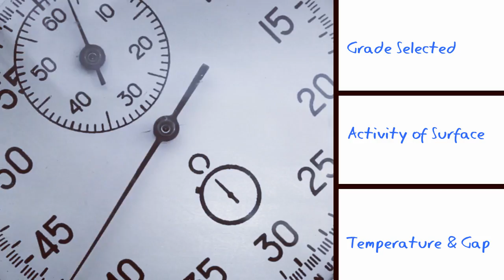Threadlocking instructions UK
Instructions for using anaerobic threadlocker.